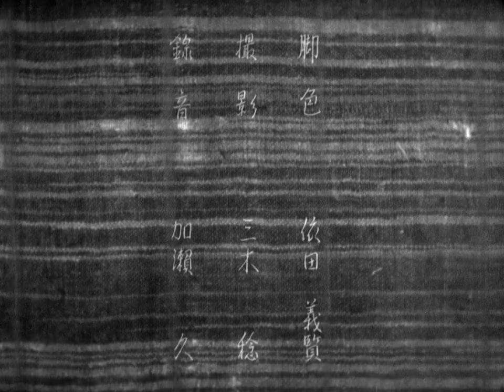Sisters Of The Gion (1936 | 1080p)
Sisters of the Gion (Japanese: 祇園の姉妹, Hepburn: Gion no kyōdai) or Sisters of Gion is a 1936 black and white Japanese drama film directed by Kenji Mizoguchi about two geisha sisters living in Kyoto's Gion district. It forms a diptych with Mizoguchi's Osaka Elegy which shares much of the same cast and production team.